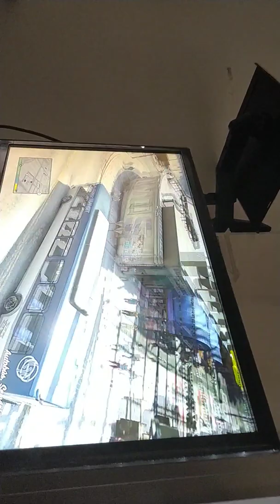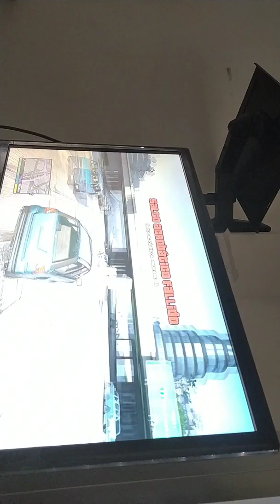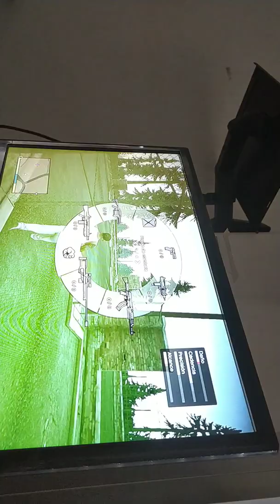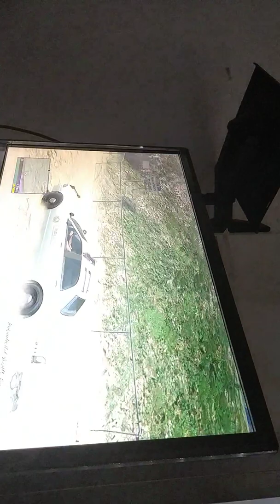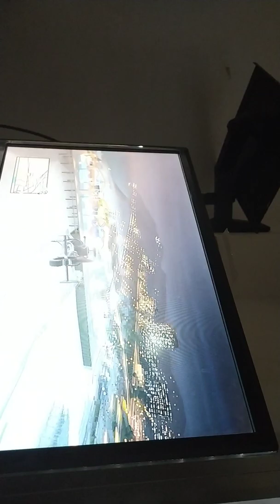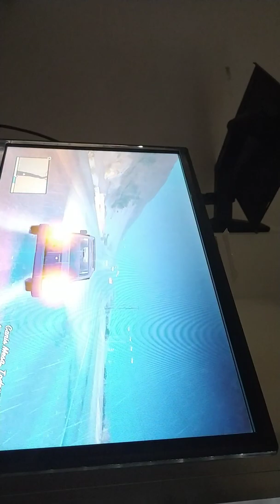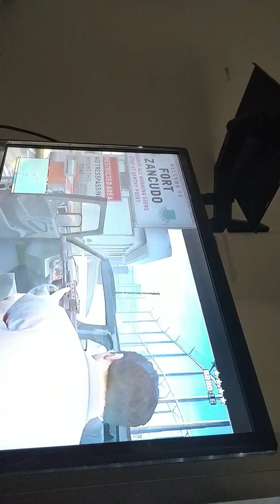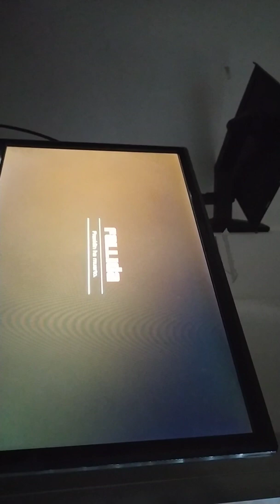Primer video de GTA 5 de mi canal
Seguirme en Instagram i dejar la like si osgusta